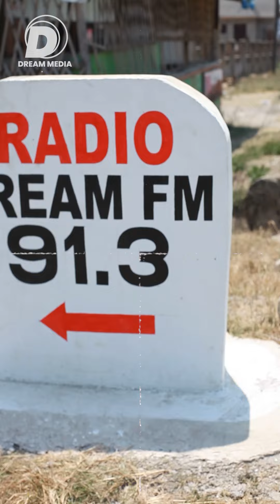MAELEKEZO YA SERIKALI KUU YA BURUDANI YA TOP HITS